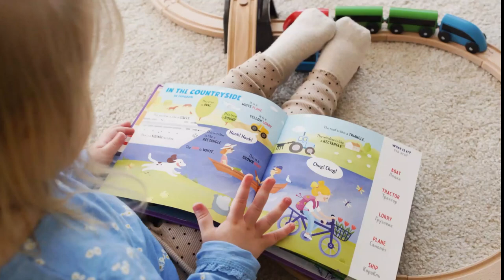Playtime with Tor - Morning Routine for Gestalt Language Processors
Join the Playtime with Tor newsletter to stay in the loop with all things PWT!
-Exciting updates and cool announcements
-Sneak peeks and behind-the-scenes stories
-Special deals and sweet promotions

Tor (aka Victoria or Miss Victoria) is a speech-language pathologist who is passionate about gestalt language development, and the framework that supports this type of language learning, Natural Language Acquisition (Marge Blanc, 2012).  PLEASE, scroll down for resources to learn about these important topics!

Does your child.
-Frequently use echolalia (repeating what they have heard) to communicate?
-Produce long strings of speech with rich intonation patterns (variations in voice pitch and tone, sometimes sounds “dramatic”)?
-Frequently repeat lines from shows, songs, or books?
-Seem to have difficulty answering questions, or repeat questions?
These are SOME indicators that a child MAY be a gestalt language processors (GLP)!

Videos on this channel are made with gestalt language processors (GLPs) in the early stages of language development in mind!  *NLA stages 1 and 2

Watch as Tor models STRATEGIES to facilitate language development for GLPs, especially in the early stages!
-sings songs with familiar melodies!
-uses lots of DECLARATIVE language (statements versus questions)
-uses 1st person pronouns (I, me, we)
-uses PHRASES for a variety of communication purposes (rejecting, suggesting, directing attention, transitioning, etc)
-uses varied and interesting intonation (changes in pitch and tone of voice)
-provides written models

Come along with Tor as she goes through her morning routine….brushes her teeth, gets dressed, and eats a tasty breakfast!

Language models you will hear:
-Time to wake up!
-Let's get clothes!
-I'm ready!
-How 'bout a waffle?
-That's yummy!
-I'm all done

Songs:
-Time to brush our teeth
-We gotta wait (for our waffle)

Co-watching is HIGHLY encouraged.  Caregivers will learn different types of language models they can begin to incorporate into their everyday lives to support their GLP, while kids get exposure to language models in an entertaining way!

Language models/ gestalts should be individualized to each child!
Videos are NOT intended to replace speech-language therapy. Not all GLPs need support. If a GLP in your life seems to be in need of support, you can locate an NLA trained therapist on the registry on Meaningfulspeech.com.

WEBSITES:
-Communicationdevelopmentcenter.com
-Meaningfulspeech.com
-Naturalcommunication.net

Natural.language.acquisition
Meaningfulspeech
Bohospeechie
Jesstheslp
Ausomespeech
natural.communication
crescendo.communication

PODCAST EPISODES:
-Delayed Echolalia & Gestalt Language Processors by Alexandria Zachos (on Two Sides of the Spectrum)
-Natural Language Acquisition, Gestalt Language Processing, and Echolalia - Alexandria Zachos MA CCC-SLP  (on SLP Full Disclosure)
-A Discussion on Echolalia – with Barry Prizant, Dave Finch, and Rebecca Rosenozweig (on Uniquely Human the Podcast)
-Gestalt Language Processing with @Bohospeechie! (On Mom’s Talk Autism)

Video made with Filmora 12